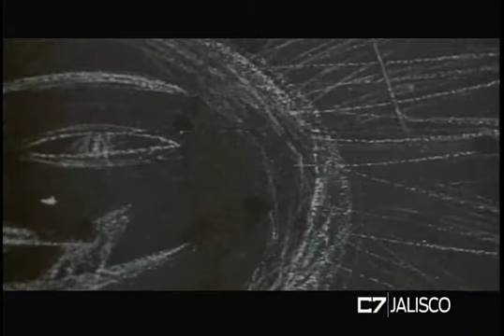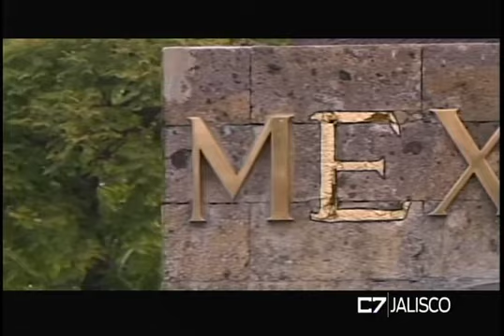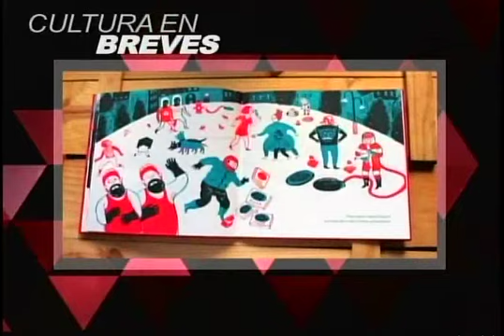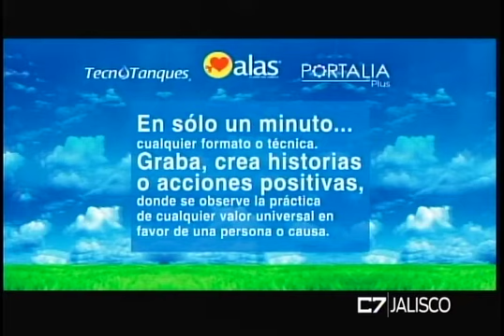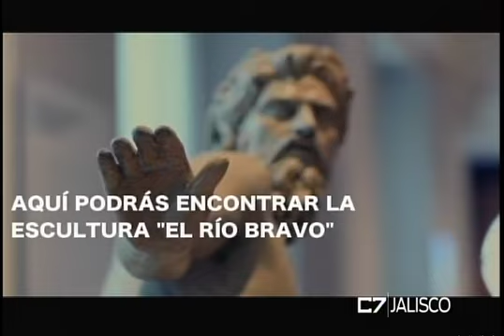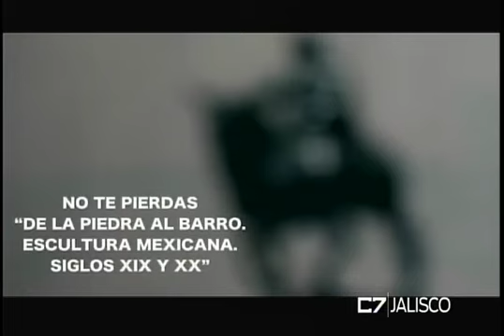ELEMENTOS 01 02 17